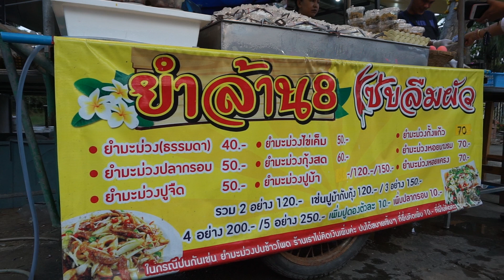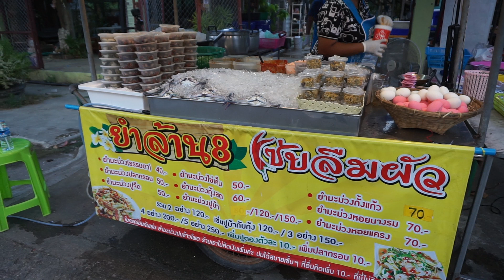หอยแคลงแดงหวาน ยำแซบปลาร้า ทะเลสด ปูม้าโพดม่วง ยำล้าน8แซบลืมผัว เพชรบุรี Spicy Seafood Salad